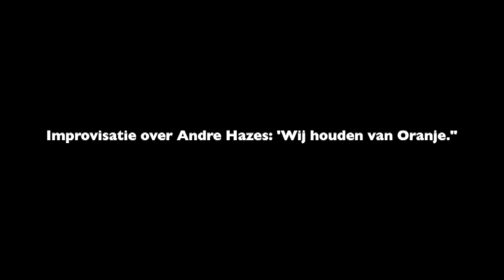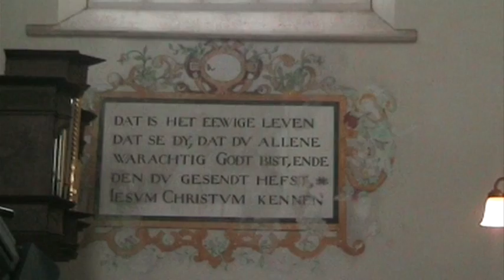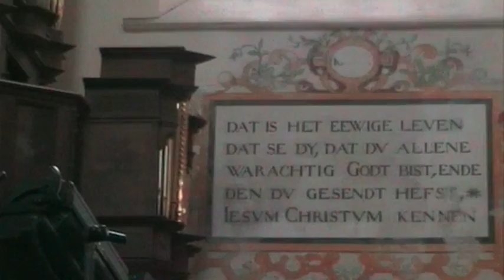Rudi Diekstra - Improvisatie over Andre Hazes: 'Wij houden van Oranje."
Rudi Diekstra speelt op het Schnitger-orgel in der Aa-kerk in Groningen, 8 juli 2014.